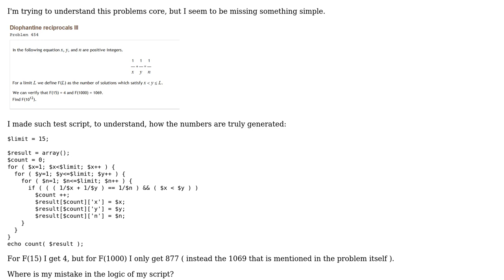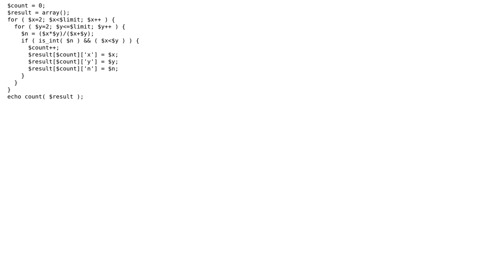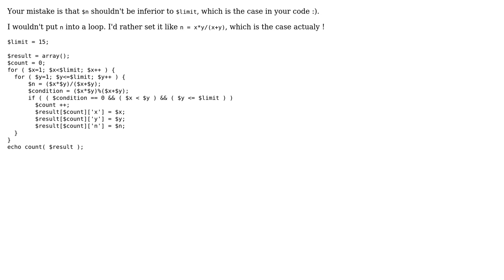Project Euler 454 (2 Solutions!!)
Project Euler 454

With thanks & praise to God, and with thanks to the many people who have made this project possible! | Content (except music & images) licensed under CC BY-SA | Music | Images & others | With thanks to user Tounu user Peter user Peon and the Stack Exchange Network Trademarks are property of their respective owners. You are responsible for your own actions.